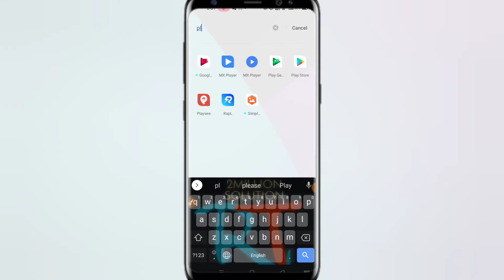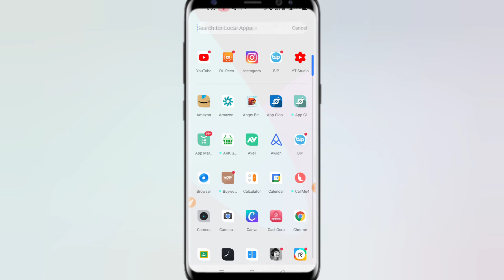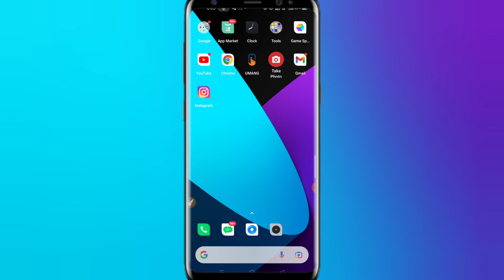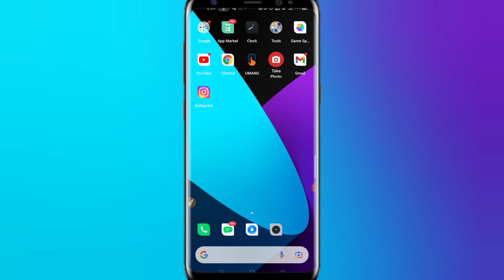INSTAGRAM Chat Themes Not Showing Problem Solved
In this video I am going to show you how you can get your team on Instagram chat option
how to get chat themes on Instagram chat option
Chat themes not available on Instagram problem solved
Theme not available on instagram all problem solved
how we can make chat theme available on instagram problem solved